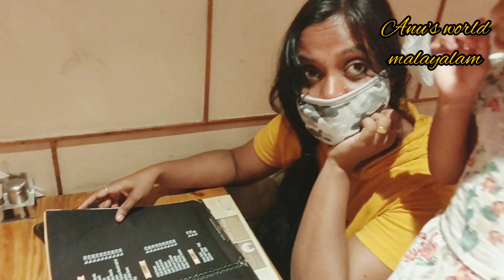No 1 Arabic restaurant in Kochi || Zaatar Arabic restaurant ||Kerala's biggest non veg platter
Zaatar Arabic restaurant is Kochi's no 1 arabic restaurant which is situated in palarivettom.